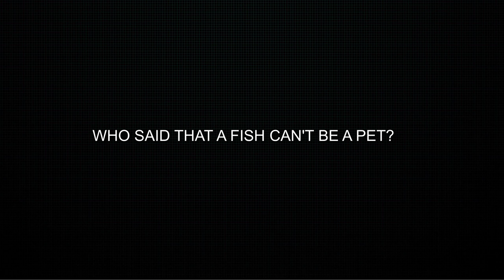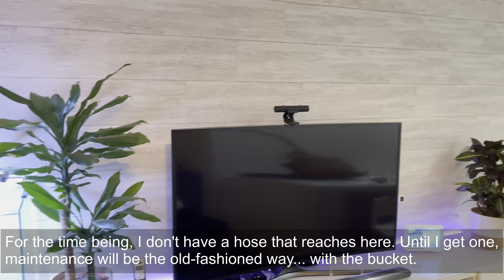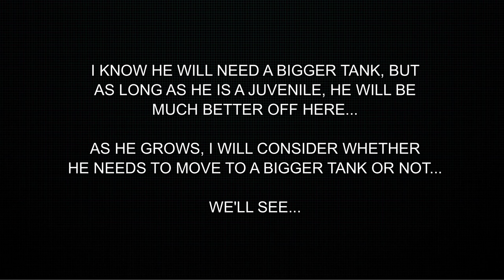THE CHANNEL'S NEW MASCOT - want to meet a pet fish? - “RAINBOW” the flowerhorn - Fish With Style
📖 - Video Description:
The channel’s new mascot - want to meet a pet fish?

In this video I will introduce you to the channel's new mascot.

My daughters, who are EVERYTHING to me, and I in life, everything I do is for them, I wanted to give them the opportunity to have their pet, since the Discus and the Altums, besides being in a higher aquarium, they can't interact with them much.
Since I was able to put this tank at eye level and within their reach, they will have the opportunity to interact with this fish.
You ask, why don't I get them a dog or a cat... well, a dog would have to go to the bathroom frequently and I live in an apartment and I don't think a dog should be kept in an apartment. A cat... well, I like the things I have in my home, from sofa, curtains, rugs, furniture... I don't want everything scratched and full of fur. 😅

If before watching the video you came to the description, you will know that it is a Flowerhorn Super Red Magma, imported directly from Thailand, which is the "main" breeding center for this hybrid.

Yes, a hybrid, the Flowerhorn does not exist in the wild, it is a mixture of several American cichlids, but later, in another video, I will give you an overview of the characteristics of this fish.

🧭 - Chapters:
00:00 - intro
00:19 - setting up the aquarium
07:08 - the next day
10:11 - time to get the new fish
14:06 - acclimating the new fish
18:42 - putting in the new fish
19:14 - i present to you the new fish
20:52 - final considerations

- your grace by Maya is Acowitz - Artlist
- sunrise, sunrise, sunrise by Giants and Pilgrims  - Artlist
- holy ghost by Leroy Wild- Artlist
- just out of reach by Chad Tuthill - Artlist

💻 - Edited with:
- LumaFusion